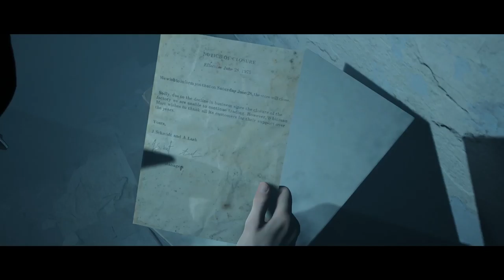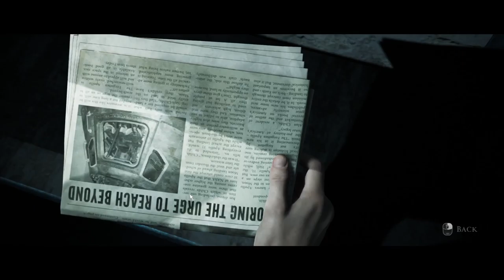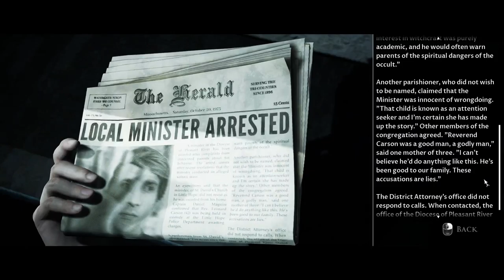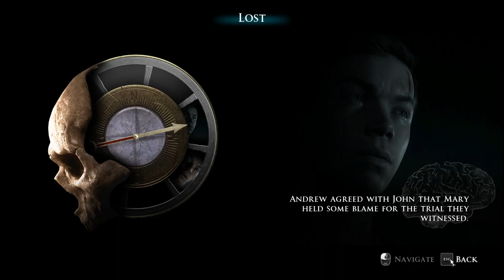Let's Play Telephone || Little Hope Ep. 4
4 college students and their professor become stranded in the abandoned town of Little Hope. Trapped by an impenetrable fog they try desperately to escape whilst witnessing terrifying visions from the past. They must figure out the motivation of these apparitions before the evil forces at work drags each of their souls to hell.